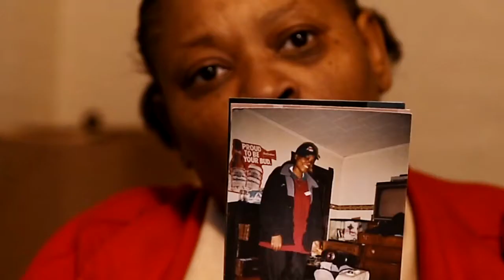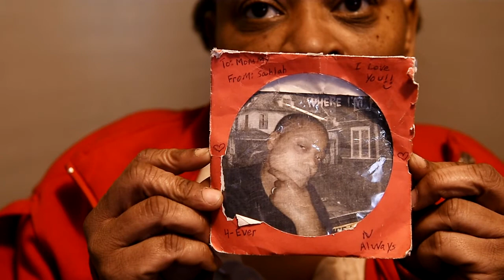Sahlah Ridgeway's mother speaks of daughters life and death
Sahlah Ridgeway's mother, Casundra Ridgeway talks about her daughters music, life and death.